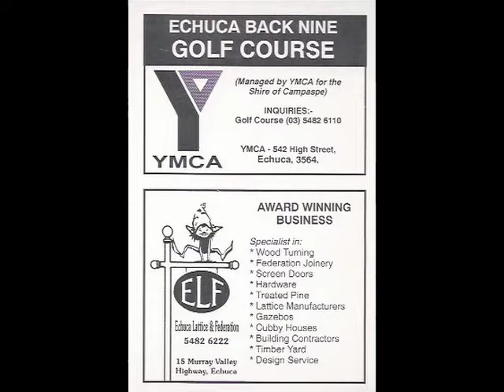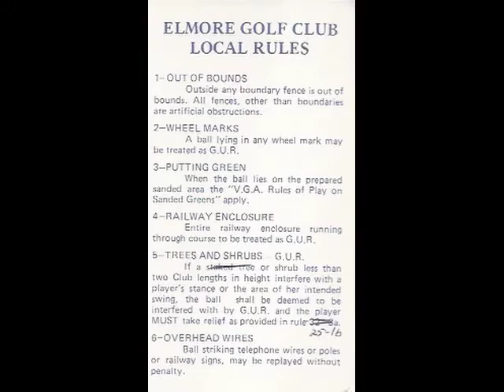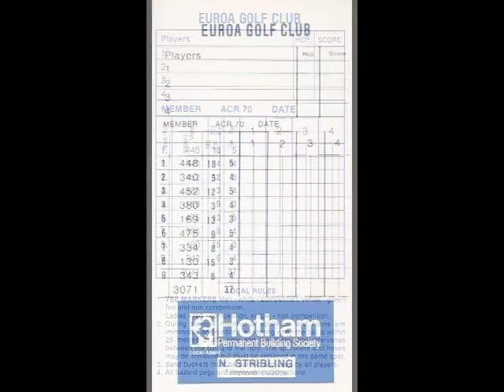Golf Scorecards From Victoria, Australia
A selection thirty-nine golf scorecards which are presented alphabetically from Eastwood Gc to Eurora GC.